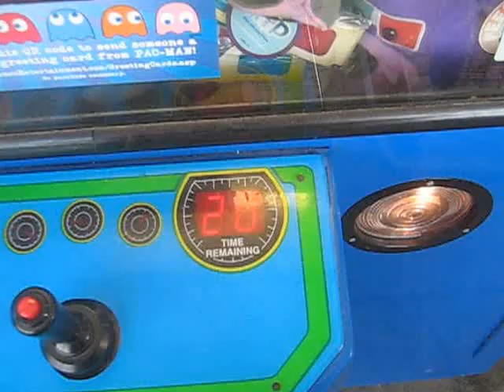PLUSH BUS CLAW MACHINE@WALMART 2 IN ROW AT THE PLUSH BUS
TODAY  I HEAD OVER TO MY LOCAL WALMART TO FACE THE PLUSH CLAW MACHINE AND HERE I PULL OFF A TWO IN A ROW